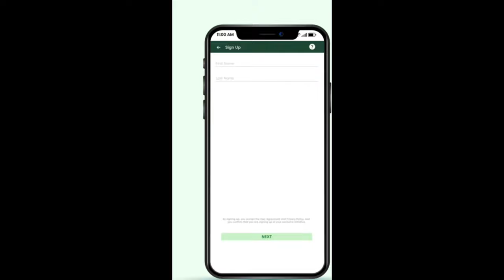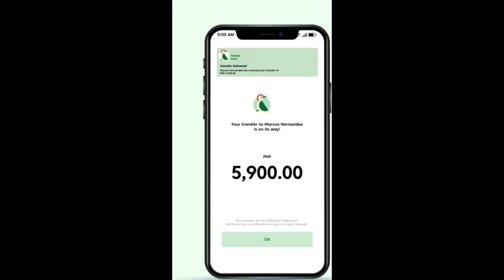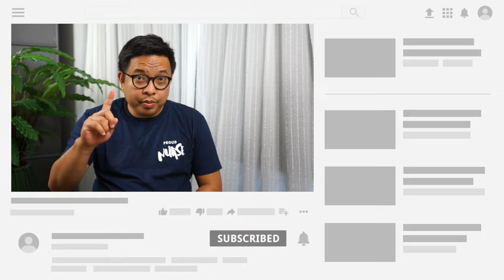US Nurse. Why I want to go back to the UK.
Meet Herbert, he use to live in the UK and is now a US Nurse. Why does he want to go back to the UK?

We are excited to introduce to you our latest partner Taptap Send. Use our code PINOYUK and receive a £15 top up sa inyong padala!